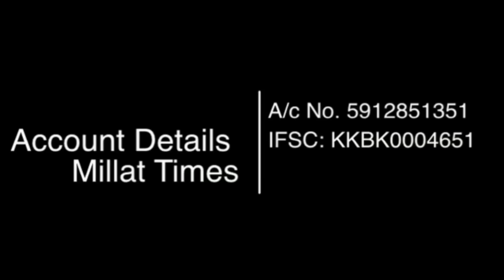MP में AIMIM Candidates की जीत पर ओवैसी ने क्या कहा | Millat Times